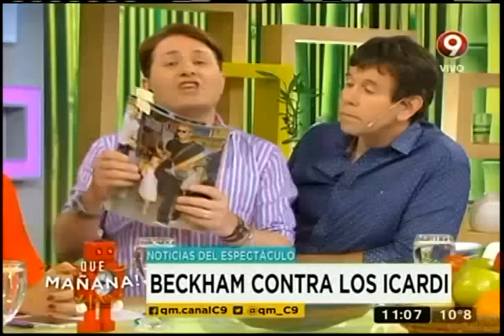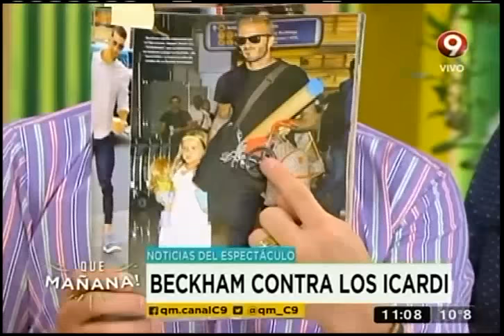El nuevo juguete de los hijos de los famosos: la muñeca enyesada y en silla de ruedas